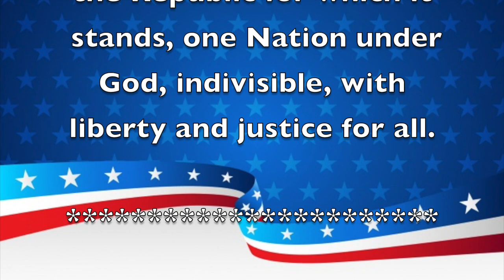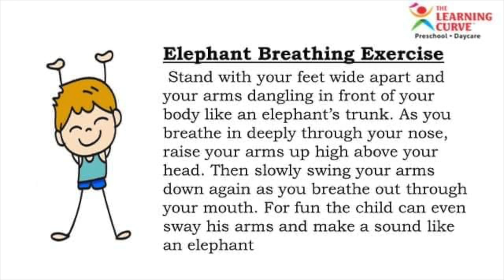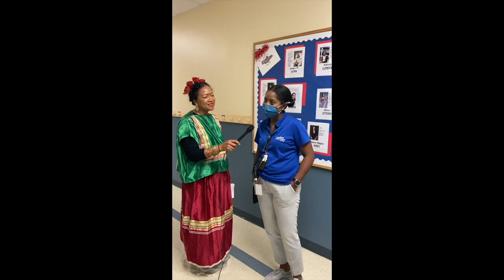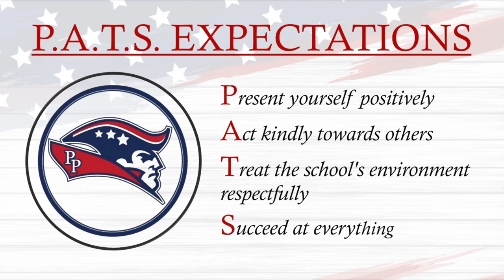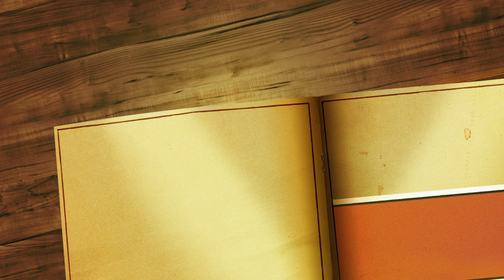Morning Announcements September 29th, 2021